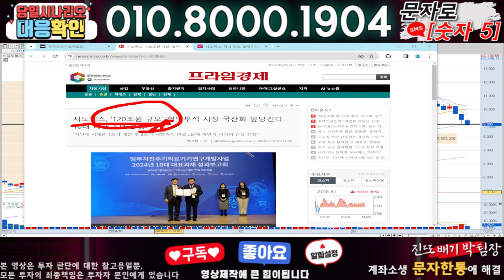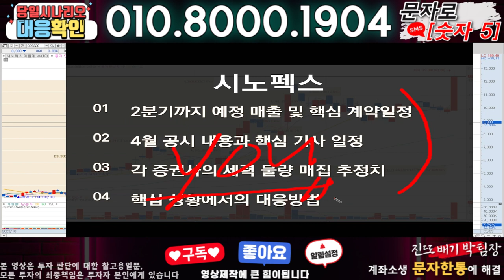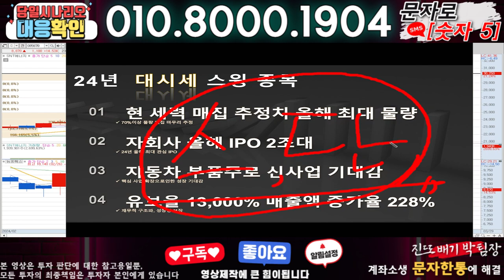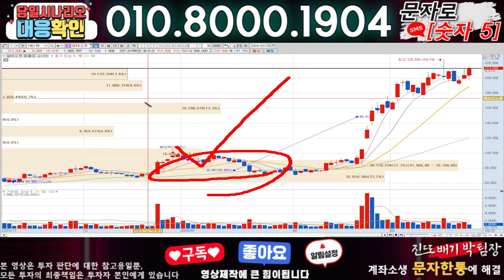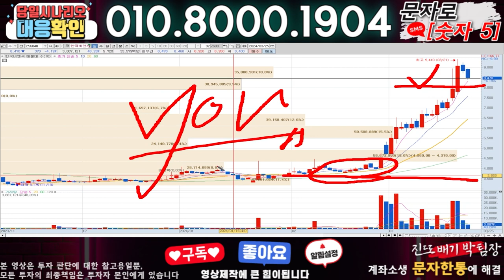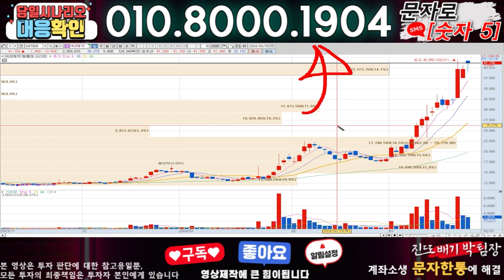시노펙스 ) 3분전 기습속보-공식입장발표!! 무슨일인가?